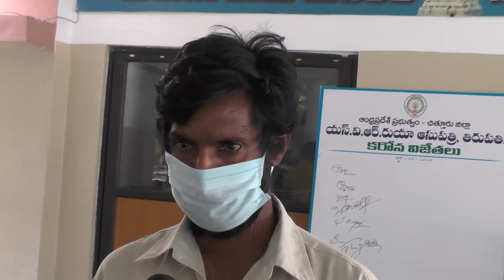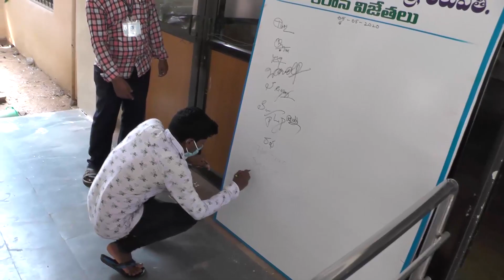తేది.17.05.2020 ఈ రోజు రుయా హాస్పిటల్ లో కోవిద్ 19 పేషేంట్ నెగటివ్ రావడం తో బి. యన్. కండ్రిగ ఒకరు;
తేది.17.05.2020
ఈ రోజు రుయా హాస్పిటల్ లో కోవిద్ 19 పేషేంట్ నెగటివ్ రావడం తో   బి. యన్. కండ్రిగ ఒకరు; వరదయ్యపాలెం ఒకరు;   సత్య వేడు ఇద్దరు మొత్తం  నలుగురిని డిశ్చార్జ్ చేసిన వైద్య అధికారులు...